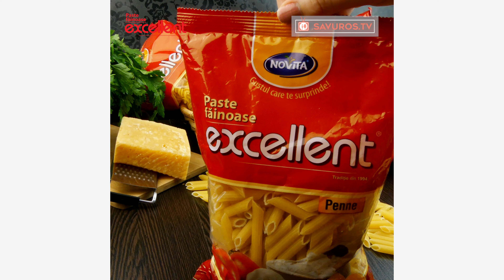Paste cu piept de pui în sos delicios - din categoria simplu, gustos și aromat !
Cea mai simplă și gustoasă rețetă de paste cu piept de pui din lume, este aceasta! Nu este deloc grea și ai nevoie de ingrediente simple și puține. Această rețetă este potrivită pentru un prânz copios, alături de cei dragi. Încercați-o neapărat și vă veți îndrăgost pe dată de rezultat!

INGREDIENTE
100 gr. prosciutto
400 gr. piept de pui
1 linguriță sare
0,5 linguriță piper
0,5 linguriță fulgi de chilli
1 linguriță ierburi Provence
0,5 lingură boia de ardei
4 roșii
5 căței de usturoi
450 gr. parmezan ras
150 gr. spanac
340 gr. paste fierte Novita
120 ml. smântână
1 lingură ulei de măsline
1. Prăjiți într-o tigaie feliile de prosciutto timp de 1-2 minute. Lăsați-le să se răcească și tăiați-le cubulețe.
2. Tăiați pieptul de pui în bucăți mici de 4-5 cm. Rumeniți-le într-o tigaie cu uleiul încins. Condimentați carnea cu 0,25 linguriță piper, 0,5 linguriță sare, 0,25 linguriță fulgi de chilli și 0,5 linguriță ierburi Provence.
3. În uleiul în care ați rumenit carnea pregătiți sosul. Puneți frunzele de spanac, roșiile tăiate cubulețe. Condimentați cu restul de sare, piper, fulgi de chilli și ierburile Provance. Adăugați boia de ardei și usturoiul mărunțit și amestecați. Turnați smântâna și aduceți la fierbere sosul. Presărați parmezanul și mai fierbeți 2 minute.
4. Adăugați peste sosul pregătit pastele fierte, pieptul de pui rumenit și prosciutto.
5. Savurați cu plăcere!